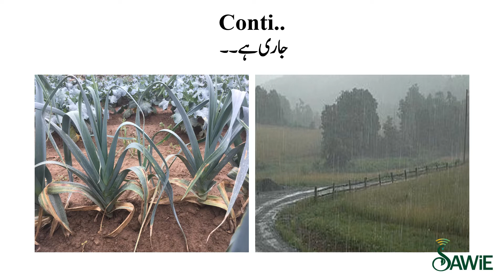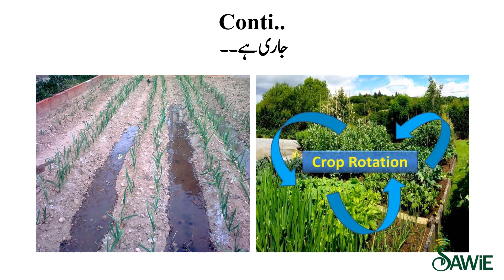Garlic Diseases | Purple Blotch | SAWiE | Urdu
Learn about Purple Blotch-a garlic disease by SAWiE experts. SAWiE aims to provide farmers with well researched and proven data to help them gain a better yield with minimum losses.